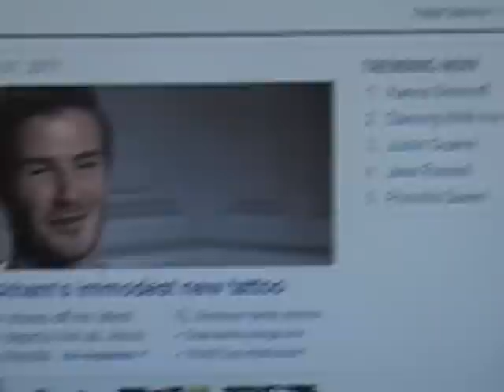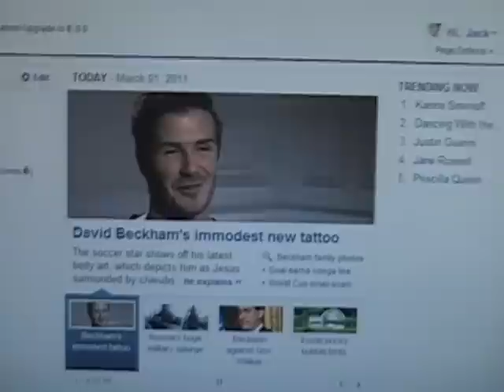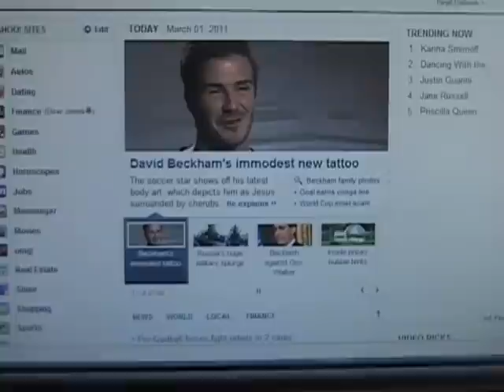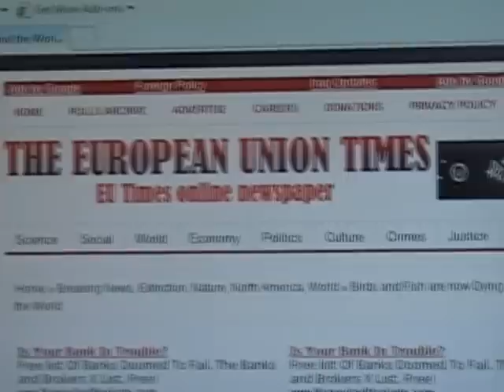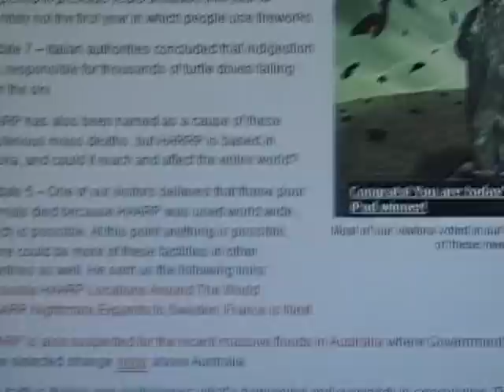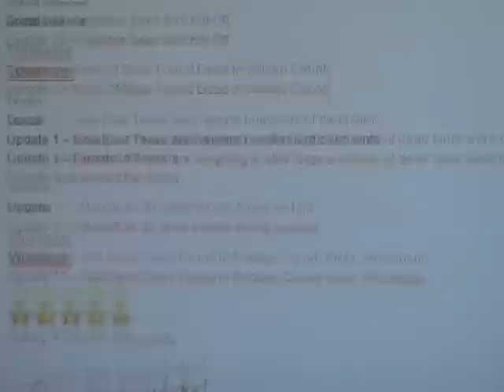dead birds fish and earthquakes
Here is the Links to the Arkansas Geological Survey

Here is the Link of the Article in the EU Times about all the animals.  An incredible amount of animals falling over dead worldwide.  They even provided links on their artcle: